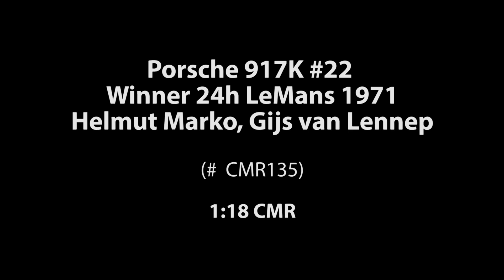ck-modelcars-video: Porsche 917K #22 Winner 24h LeMans 1971 Marko, van Lennep CMR